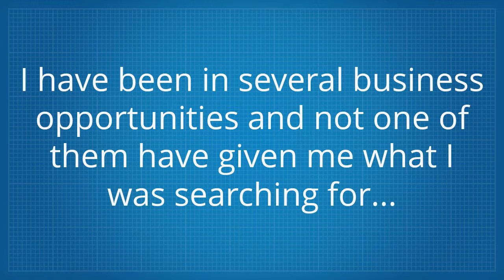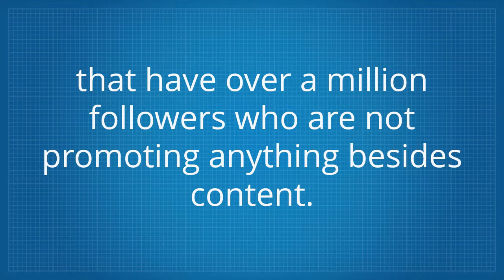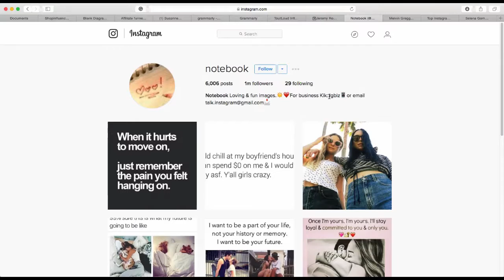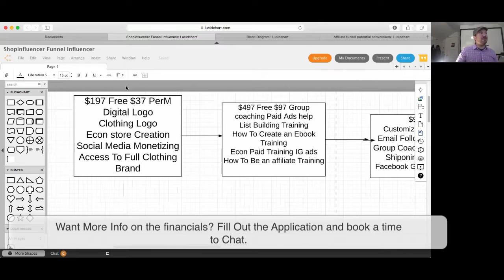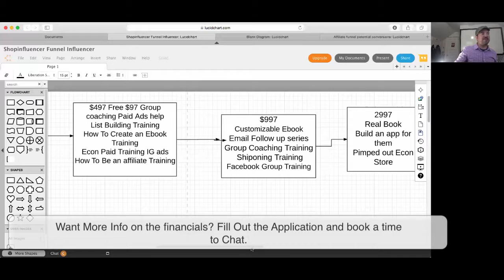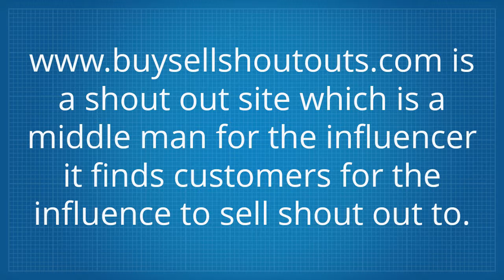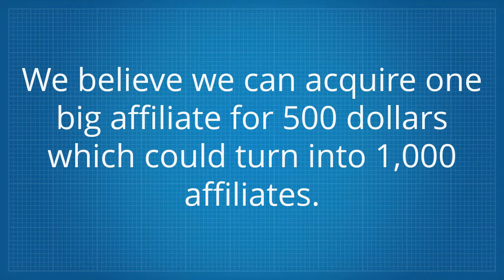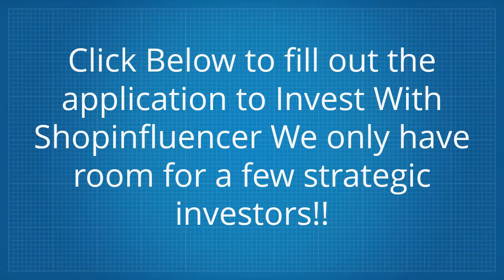Top Secret Tech Company Seeks Angel Investor